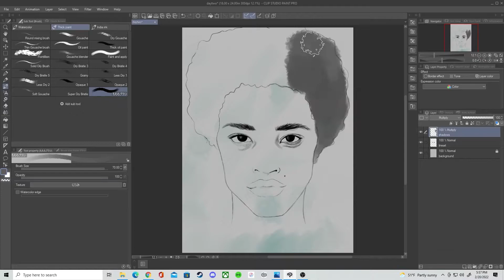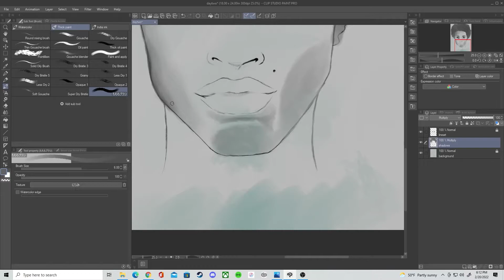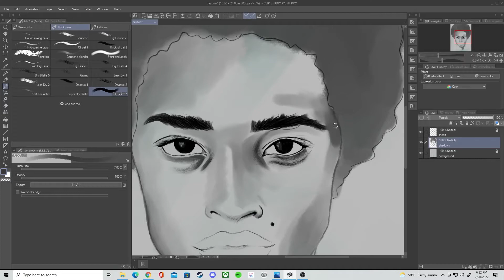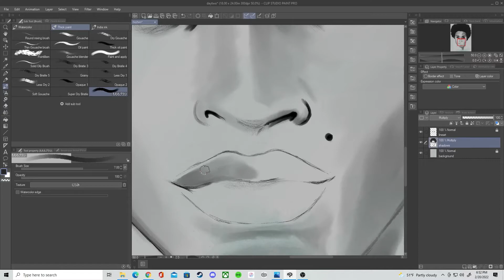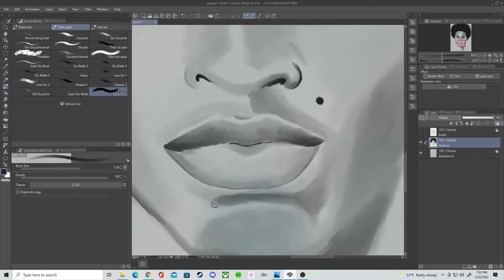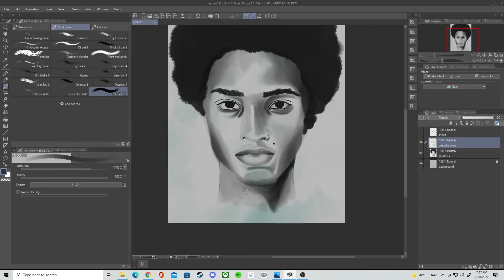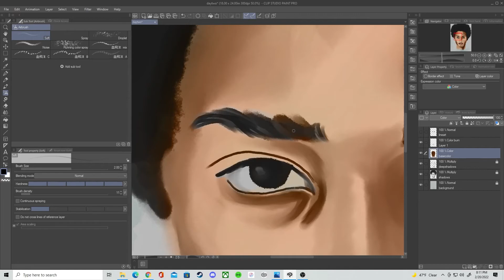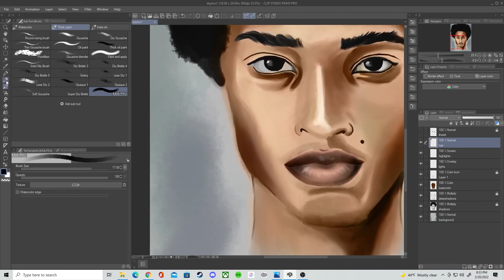Digital Study Two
Day two of my digital portrait series everyday digital.

I welcome all feedback, GOOD and BAD!